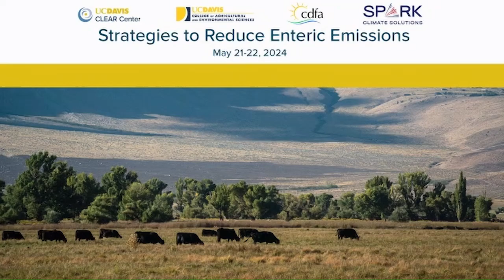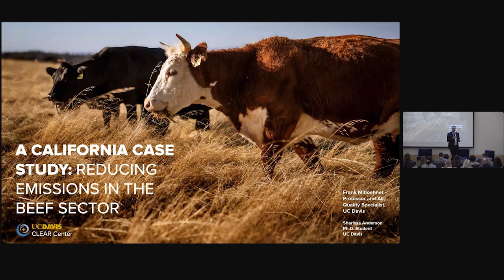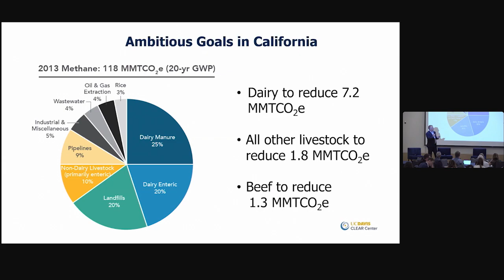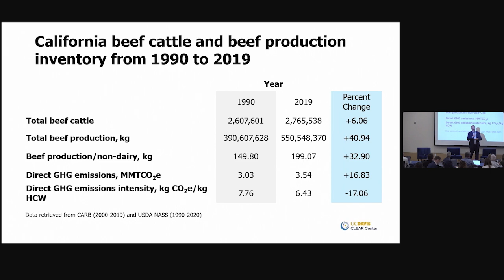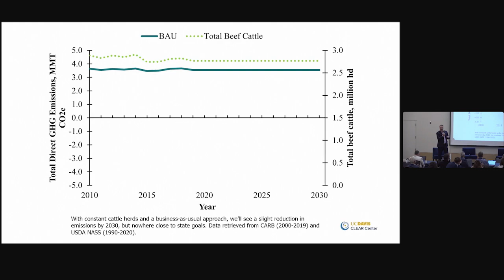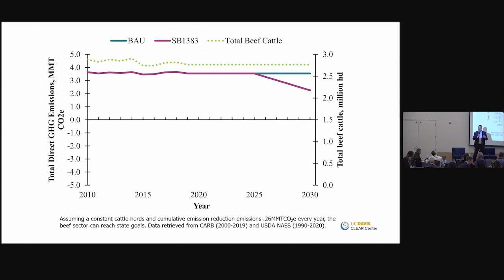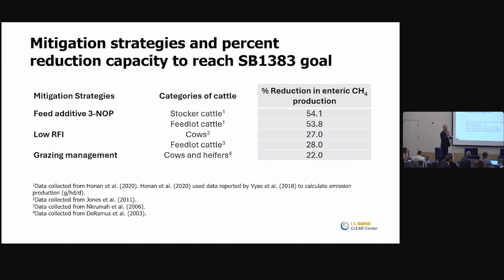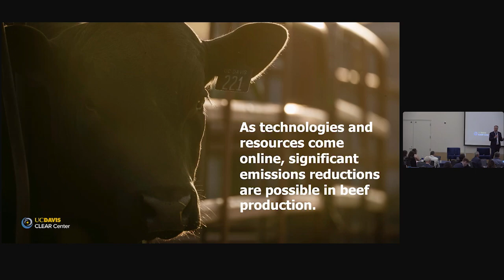How to Reduce Greenhouse Gas Emissions in Beef Production for a Healthier Planet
Dr. Frank Mitloehner, Professor and Air Quality Specialist addresses strategies to reduce greenhouse gas emissions like methane in the beef sector at the 2024 State of the Science Summit at UC Davis. Strategies include feed additives, genetic selection and managed grazing to lower climate impact of beef production.